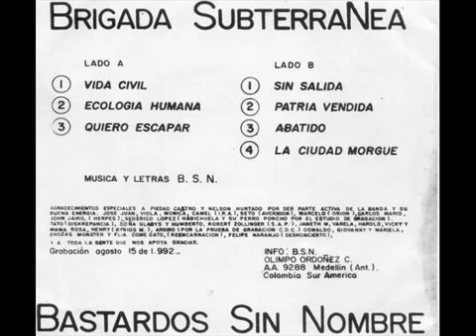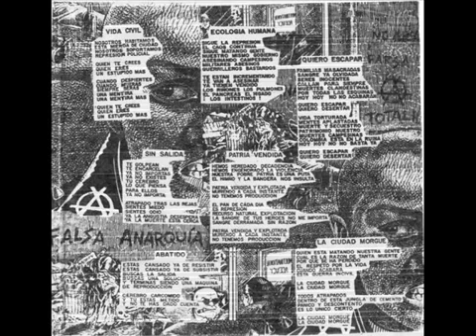B.S.N Brigada Subterranea- bastardos sin nombre- 1992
punk  colombiano